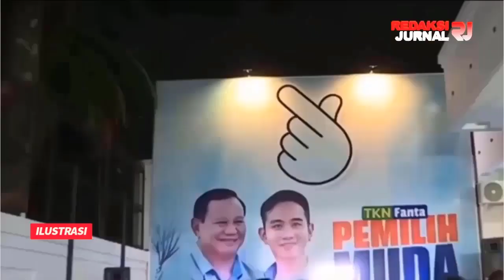JOKOWI LANHSUNG SYOK !! MA'RUF AMIN TAMPAR KERAS GIBRAN GA BERANI DEBAT JANGAN JADI CAWAPRES.....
TIDAK TAKUT PAK LURAH !!! TAMPARAN KERAS  MA'RUF AMIN !!  DEBAT KHUSUS CAWAPRES MASIH PERLU DILAKSANAKAN! GIBRAN KENA SINDIR! KPU MATI KUTU!

Wakil Presiden Ma'ruf Amin memberikan tanggapan soal debat cawapres yang ditiadakan. Ia mengatakan debat sesi khusus antara calon wakil presiden (cawapres) jelang Pemilihan Presiden (Pilpres) 2024 masih perlu dilaksanakan.

Menurutnya, debat tersebut sangat bermanfaat bagi masyarakat sehingga mereka dapat mengetahui kemampuan masing-masing cawapres dalam menghadapi setiap persoalan.

Ia mengatakan, dalam debat Cawapres tersebut Komisi Pemilihan Umum (KPU) menentukan materi debat yang tentunya sesuai dengan program pembangunan Indonesia ke depan.

Ma'ruf Amin mengatakan, berdasarkan pengalamannya pada Pilpres 2019, KPU mengalokasikan debat khusus yang hanya diikuti calon presiden maupun calon wakil presiden tanpa didampingi pasangannya.